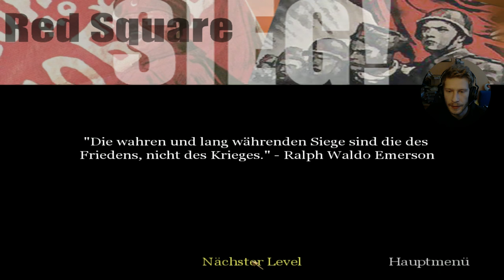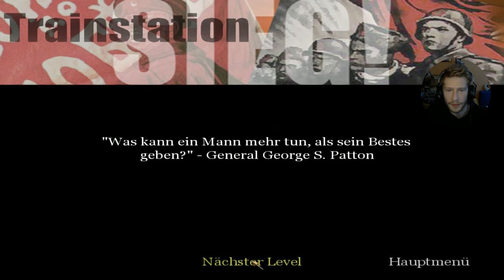20 - CoD 1 - ab sofort in Widescreen, "treffen sie Major Zubov" auf dem Weg durch nen Bahnhof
Software:
- Windows 8.1
- Aufnahme mit "OBS Studio" (nvenc, H.264)
- Wenn geschnitten, dann mit "mkvtoolnixgui"
- Audiobearbeitung mit "Audacity" (normalisierung nach EBU R128, ggf. Abmischen)
- Encodiert (konvertiert) mit StaxRip (nvenc, Rigaya, H.265)